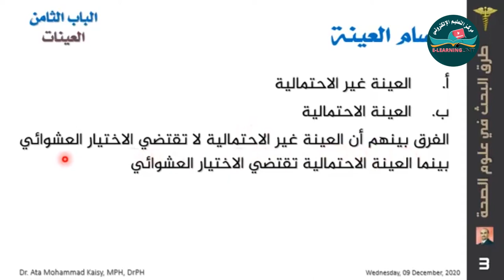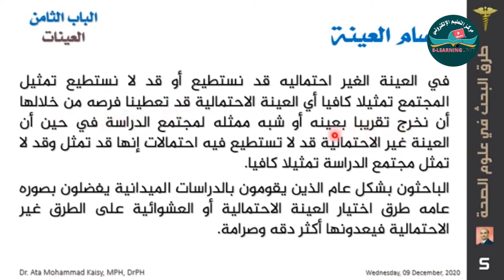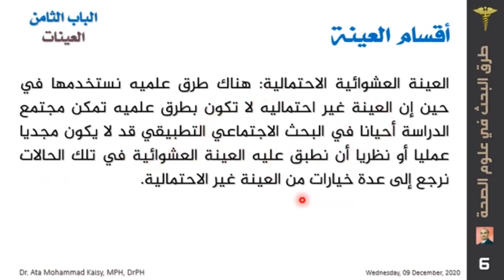العينات مقدمة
شروحات مساق طرق بحث في علوم الصحة